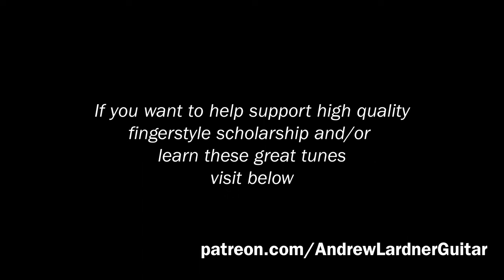"Red Meat on the Road," by Peter Lang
This solo recorded by Peter Lang in 1973 is a blast to play. I'd love it if you could join us. This month features the score, a 40 minute lesson, and other fun stuff.